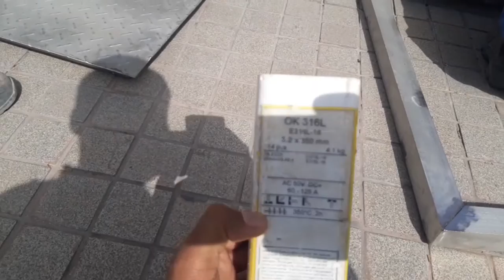How to install Stanley steel Main Holl full information स्टेनलेस स्टील मैनहोल कैसे Fix karen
👉Hello Friends Welcome In Tech Guru ADCC Engineering Channel. In this Channel we share information about Electrical, Plumbing, Air conditioning and Carpentry work.
Any more information contact